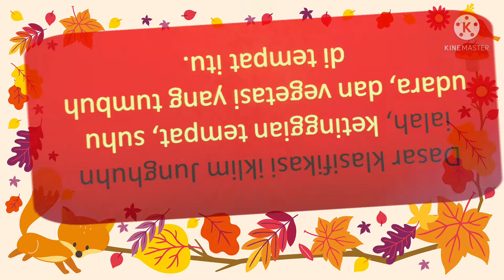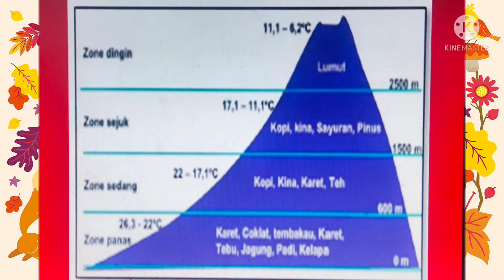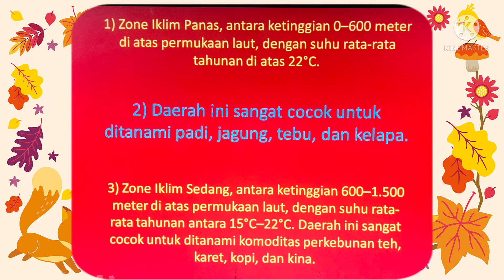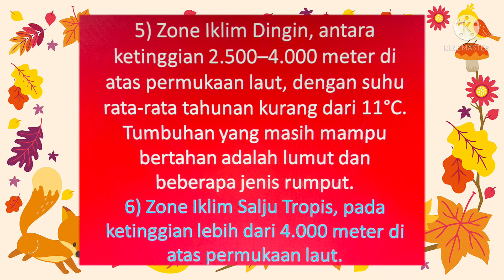Klasifikasi Iklim Junghuhn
Klasifikasi Iklim Junghuhn merupakan materi pelajaran geografi SMA kelas X semester genap.  Klasifikasi Iklim Junghuhn berisi tentang dasar penentuan iklim junghuhn, penggolongan iklim junghuhn, gambar iklim junghuhn. Mari kita pelajari Klasifikasi Iklim Junghuhn.

guru cakap, iklim schmidt ferguson, rata-rata curah hujan, iklim koppen, iklim mohr, iklim oldeman, iklim junghuhn, geografi, geografia.

buka informasi lain lewat chanel GURU CAKAP dengan link-link sebagai berikut :

selamat HGN

arteria dahlan

soal geografi kelas x

pembahasan soal geografi kelas xi

nirina zubir

gerhana bulan

lingkungan hidup

penelitian geografi kelas x

urbanisasi

konsep esensial geografi

energi baru dan terbarukan

kelayakan bumi sebagai tempat tinggal

interaksi desa kota

hewan dan suaranya

amdal

kucing comel

vanesa angel

trik sulap

buah yang palibng berat

Indonesia u23

sepakbola ilusi

binatang dan suara 3

mengapa lengser

binatang dan suara 2

indonesia juara

binatang dan suara

mendongeng

membuat wajah dengan angka

bunga mekar

roudhoh

medan magnet

cara menulis apik

cara menulis manual

✅Jangan lupa SUBSCRIBE ❗ ✅ Nyalakan NOTIFIKASI 💯 Jadi kamu yang pertama dapatkan info terbaru dari GURU CAKAP 🏆 Berita Terbaru GURU CAKAP  Klik Jempol nya Jika ingin melihat channel kami tetap Terupdate di youtube dan silakan komentar mengenai isi video 🙏

face book : Bambang Nugroho